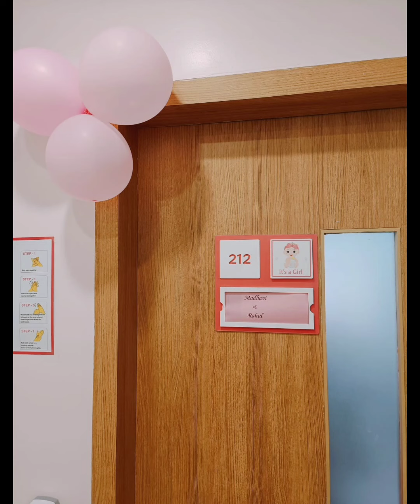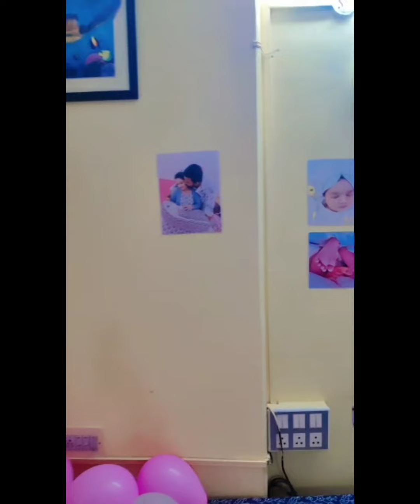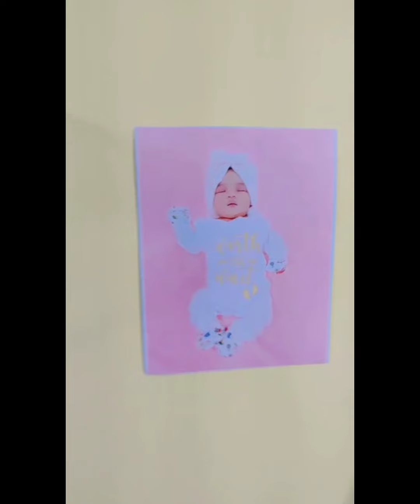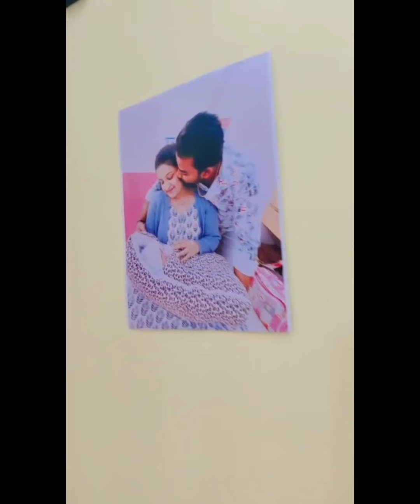Meet our Little Princess😍🧿 My delivery day and baby welcome video 🥰 ನಮ್ಮ ಮಗಳಿಗೆ ಇವತ್ತಿಗೆ 6 ತಿಂಗಳು😍❤️